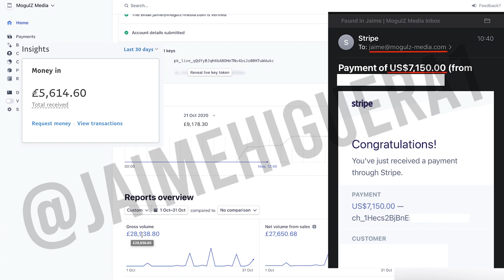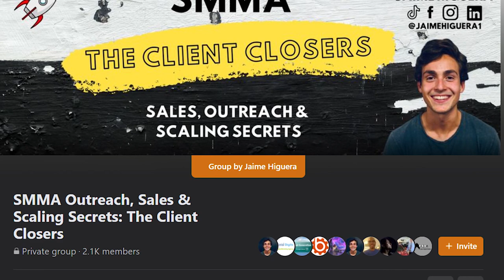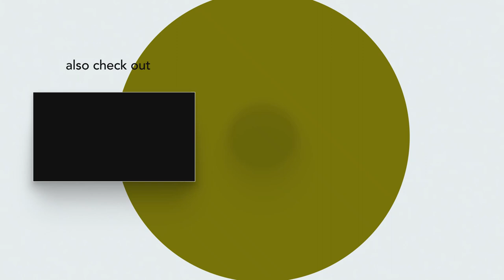the truth about E-commerce SMMA [what you need to know]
Ecommerce marketing agency is the new wave of SMMA. I said almost a year ago at this point and I will say it again, EMA is SMMA 2.0

However, after having run my Ecommerce Marketing Agency for about two years at this point, and having gone from $0 to $50k/month profit, there's a few things that you MUST absolutely know if you're to have any success with the business model.

I see many make these mistakes when they begin their Ecommerce Marketing Agency, and often times, it's just a matter of some very simple strategies that will help you save time, money and energy.